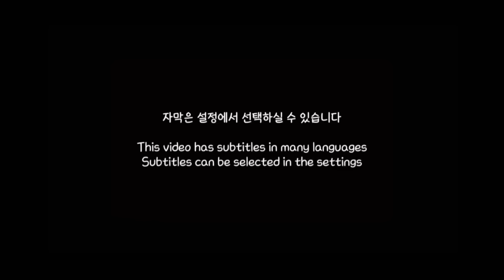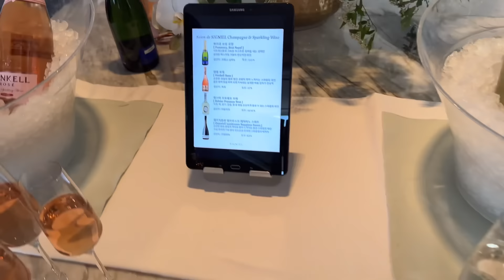신혼부부가 호텔에 갔을때 생기는 일....?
park_bosung

                              jun__13

♥️Join Membership♥️